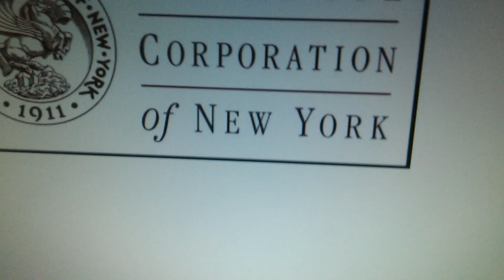Inside Out Funding Credits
funding on pbs